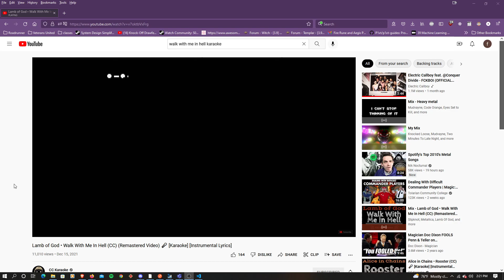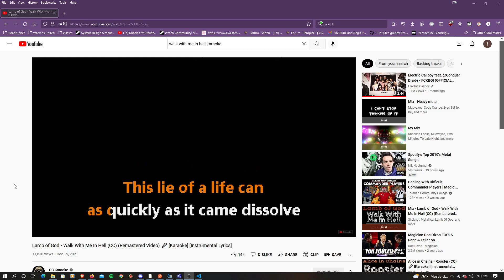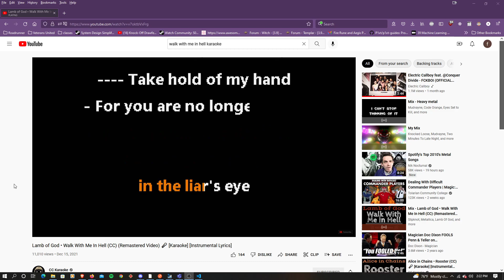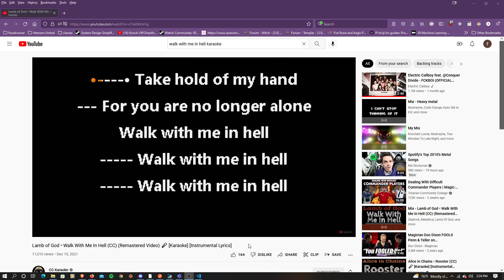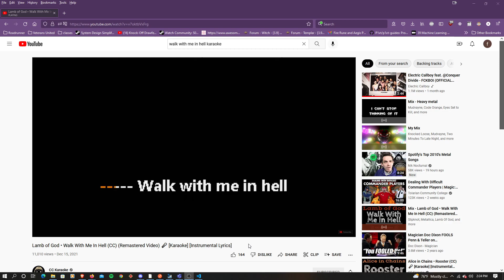Walk with me in hell vocal cover